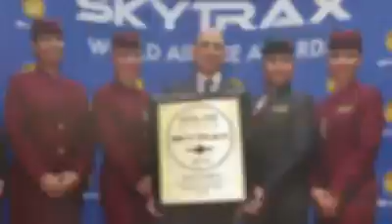One of the fastest growing airlines in the history of aviation.